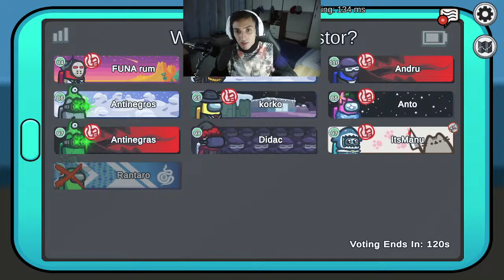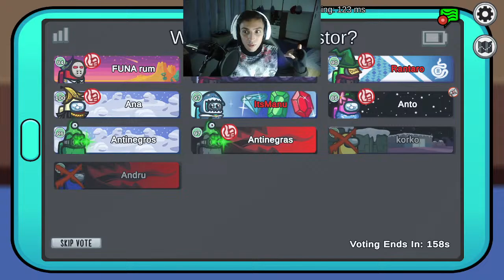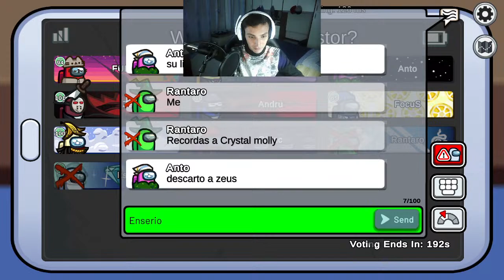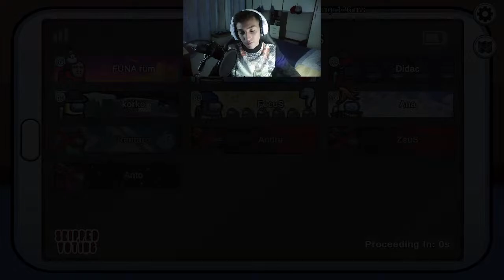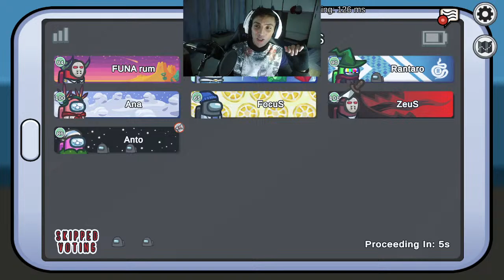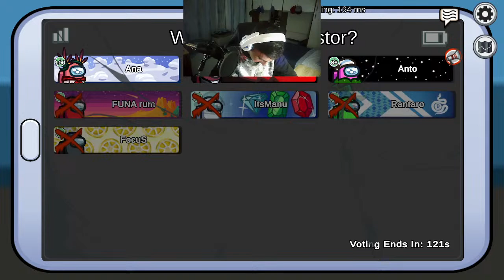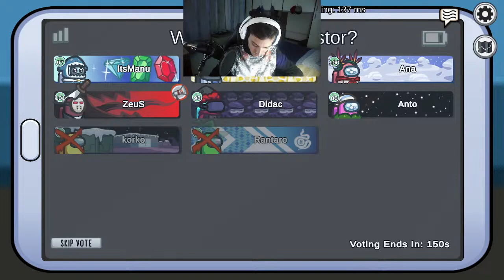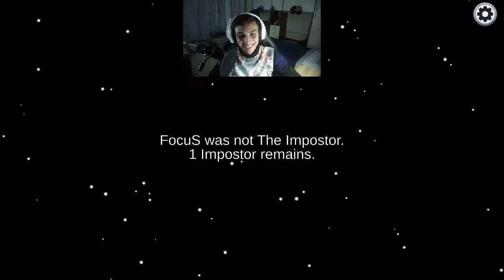🔴JUGANDO AMONG US DÍA DOMINGO